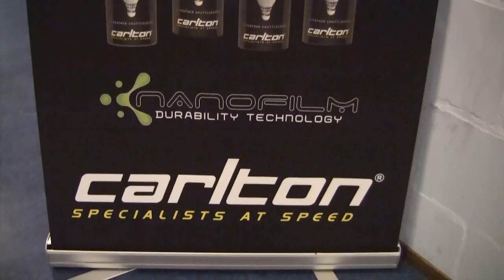BC Amersfoort Trailer Playoffs 2013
De nummer 1 van de Carlton Eredivisie Badminton 2013
neemt het in 2 wedstrijden op tegen de Kampioen van 2012 Van Zundert Velo.
1e wedstrijd in Wateringen op donderdag 24 januari 2013
2e wedstrijd in Amersfoort op zaterdag 26 januari 2013
Op beide dagen is de aanvangsttijd 19.00 uur.